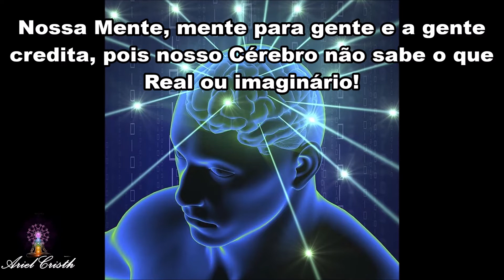🤍Sua Mente não sabe o que é Real ou imaginário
Sua Mente tem um incrível Poder de Criar, tanto coisas Lindas como também coisas Horríveis, isso pode acontecer em questão de segundos ou ser Programado ao longo de uma vida inteira.
Vibre no Amor, Fique Bem e Seja Feliz!
“Sonhos, Vontades, Desejos e Amor se Conectam em um Encontro de Almas.
E esses Encontros já foram combinados antes mesmo que nossos Corpos Existissem”.
Abençoada seja sua Vida e toda sua Família🥰
Contribua com nosso Canal
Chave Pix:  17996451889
Onde me Encontrar:
(Texto e Vídeo da Psicoterapeuta ArielCristh)
🥰 Beijos no seu Coração.